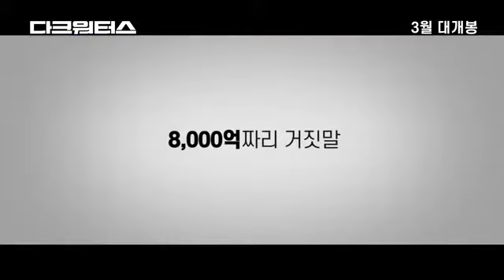BJ#Card - 다크워터스 티저 예고편 Dark Waters Teaser Trailer